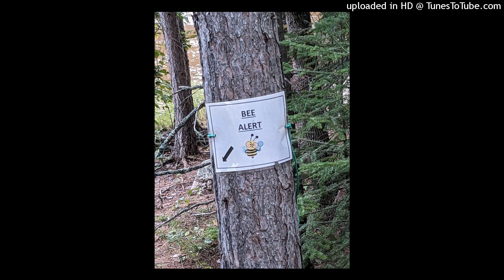music_for_houses